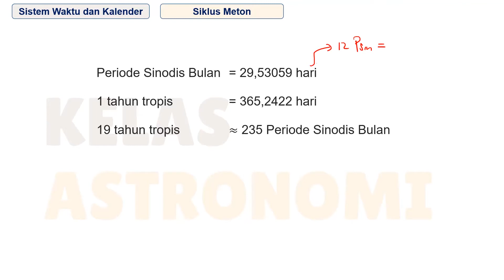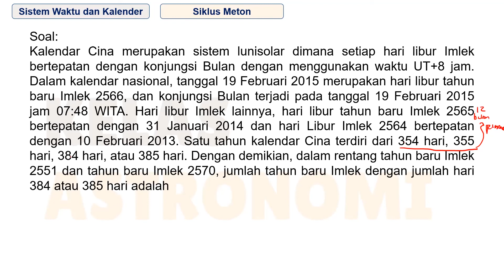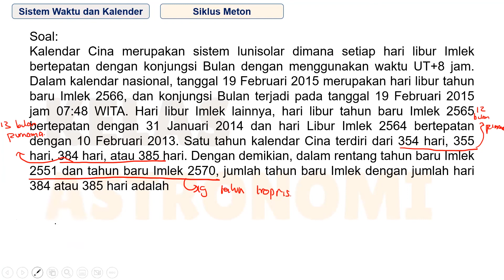Soal Kalender China